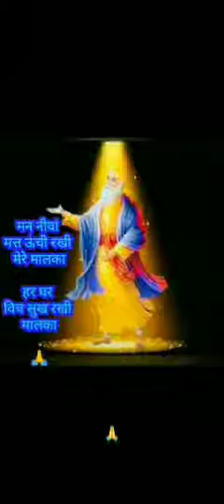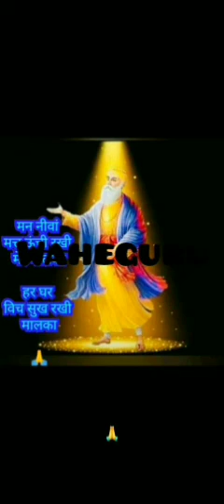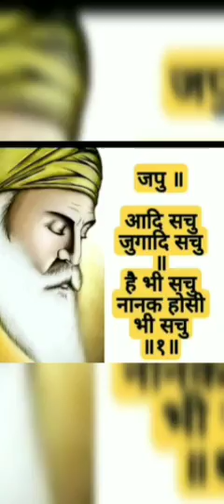_वाहेगुरु_waheguru_simranवाहेगुरु_waheguru_simran